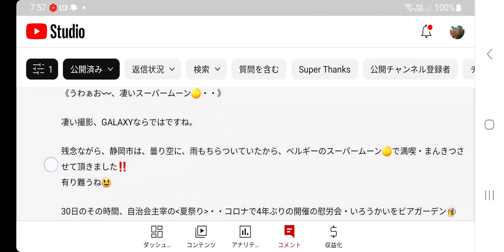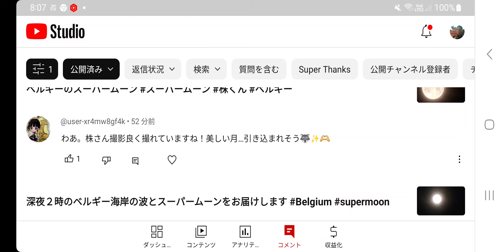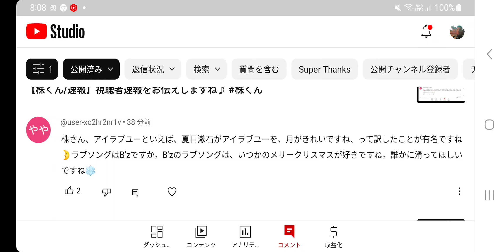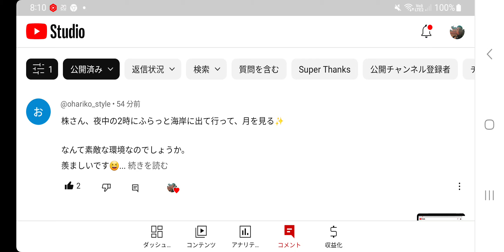【株くん】日本とベルギーで、モテルタイプが違うかもしれないですね🤔